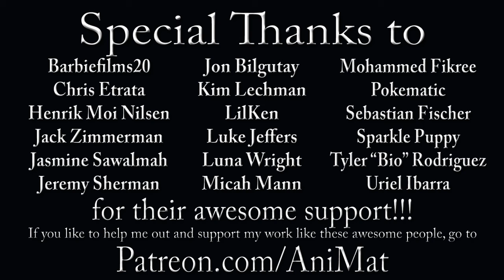The Muppet Show Ep. 83: Lola Falana - The Muppet Vlog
You’d never expect the saddest moment in The Muppet Show would be found here